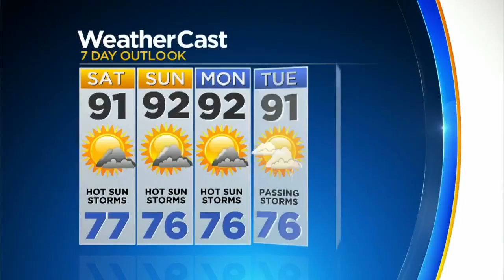CBSMiami.com Weather @ Your Desk 9-7-18 5PM